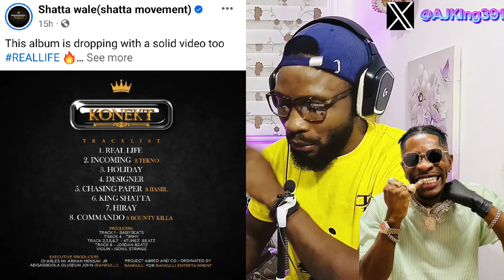Shatta Wale Shares This Important Update Against The Release Of The KONEKT Album.😳 😲